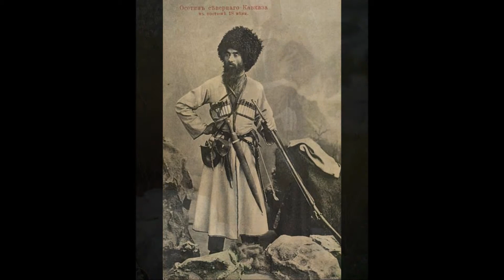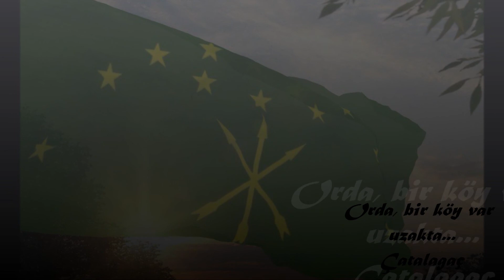Bir köy var uzakta... (Çerkes)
There are Circassians in a small village in south east of Turkey.